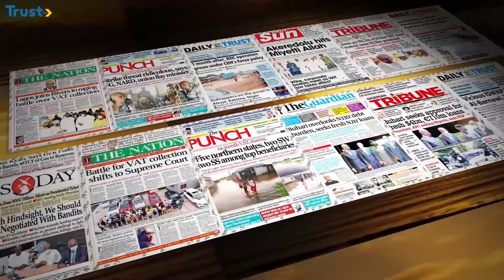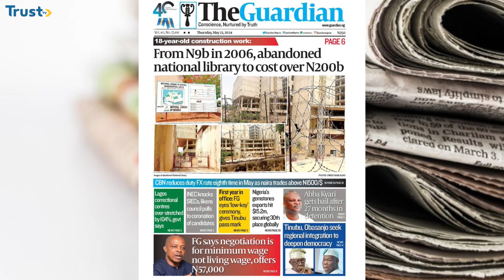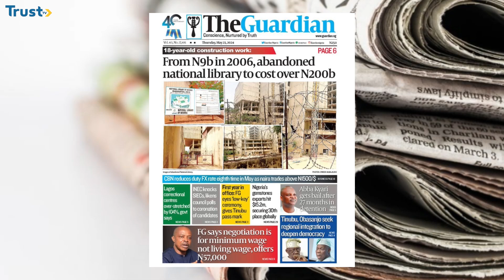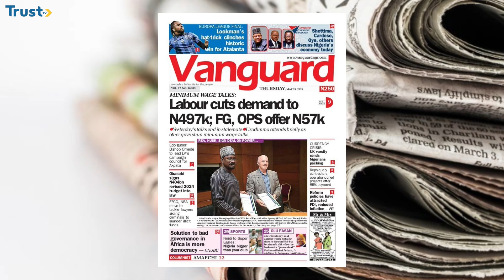Newspaper Review: CNG; No Conversion Centres In 27 States | DAILY TRUST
This Is Newspaper Review Of Daybreak Show On Trust TV